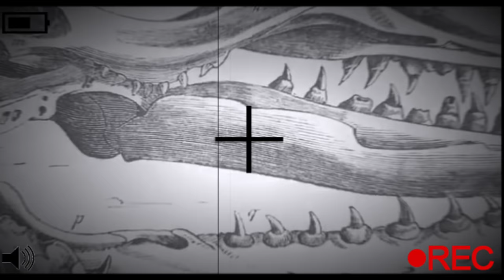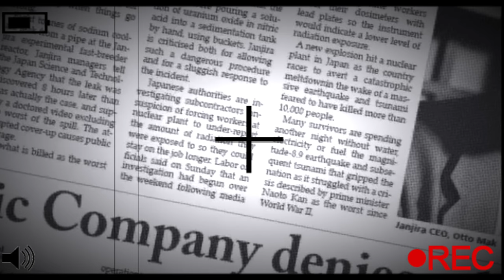MONARCH FILES: THE GREAT TITAN WAR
THIS IS COMPLETELY FAN MADE WHILE ALSO USING QUOTES FROM THE AFTER CREDITS OF KOTM. I AM NOT ASSOCIATED WITH LEGENDARY OR WARNER BROTHERS NOR DO I OWN THE FOOTAGE USED IN THIS VIDEO.

Instagram: @_kyleweller_ or @Kaiju_gang_2 or @Monsterversefeats
Godzilla gojira King Kong Godzilla vs Kong Legendary Warner Brothers Monsterverse Godzilla king of the monsters 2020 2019 Shin
Shin Godzilla vs Monsterverse Godzilla
Godzilla 2014 vs. Shin Godzilla
Godzilla 2019 vs. Shin Gojira
Godzilla 2019 vs Godzilla 2016
ゴジラ
Godzilla March Theme
Godzilla theme song
Godzilla Soundtrack
Akira Ifukube
Bear McCreary
Criterion Collection
Ultraman
Gamera
Ultraman Manga
Ultraman Funko POP
Ultraman Tago
Godzilla vs Kong Leaks
Leaked
Mechagodzilla
Mechagodzilla 2020
Heisei Godzilla
Godzilla 1994
Burning Godzilla 1995
Godzilla vs Destroyah
Kong
King Kong
Kong: Skull Island
Heisei King Ghidorah
King Ghidorah 1991
Godzilla vs King Ghidorah 1991
Shin Ultraman
Gamera